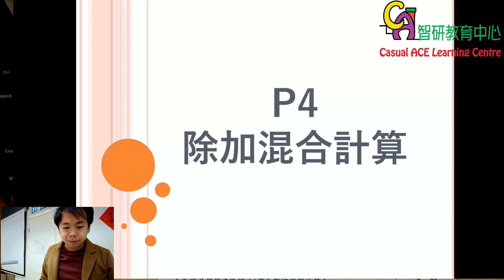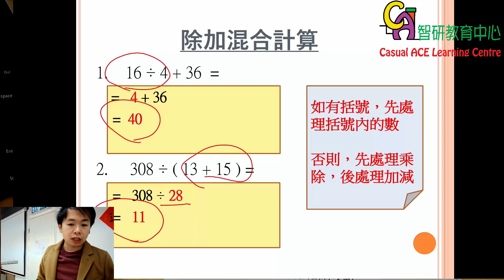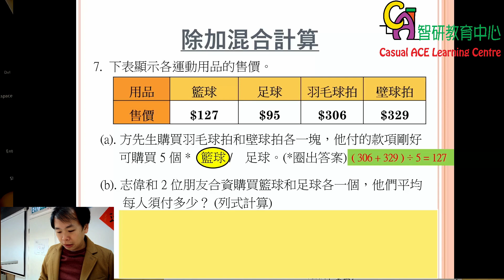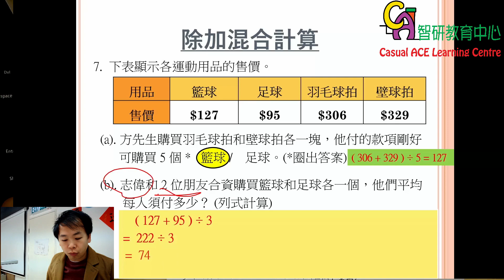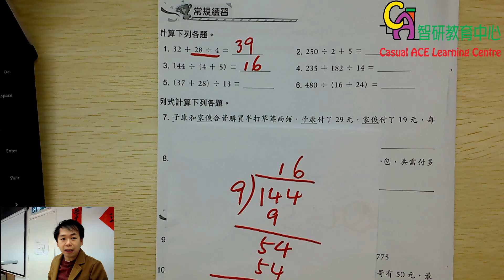P4 除加混合計算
除數同加數一齊計係咪好難？
一齊睇下點計先。